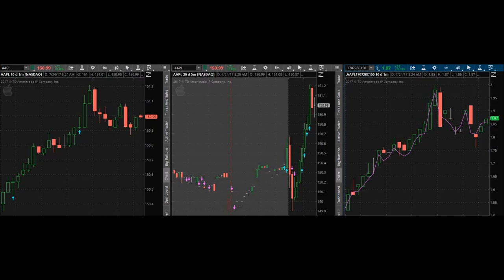Day Trading Live: First Day Trade On AAPL!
July 24, 2017 trading day. This was my very first time day trading AAPL and it went amazing! The setups that I use work very well, you just have to look for those opportunities to make money! This is the last day you have to enter for your chance to be 1 of 2 lucky winners that I will randomly pick and show them the setups I use to profit every day!